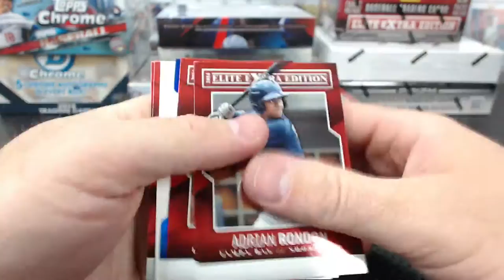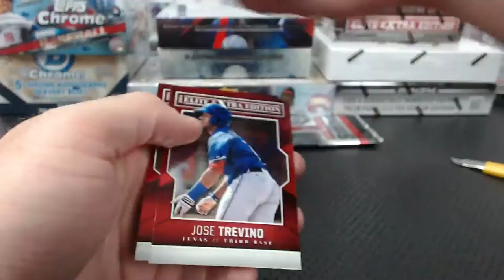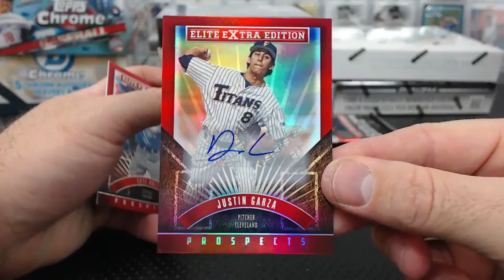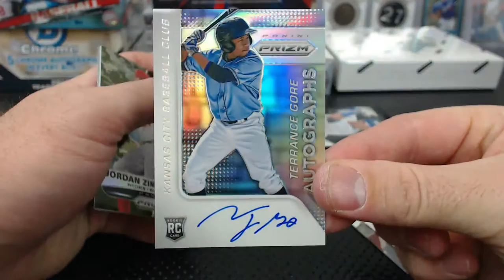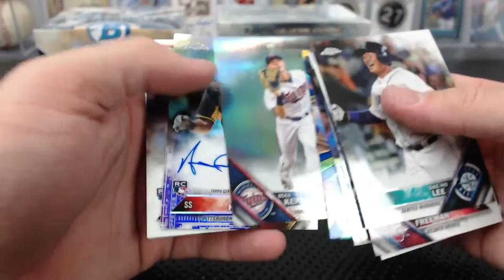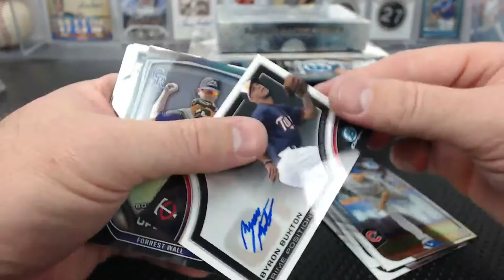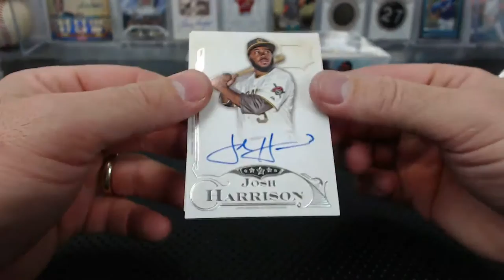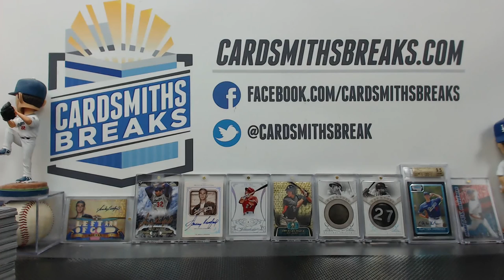2014-16 9 Box Baseball Value Mixer #5